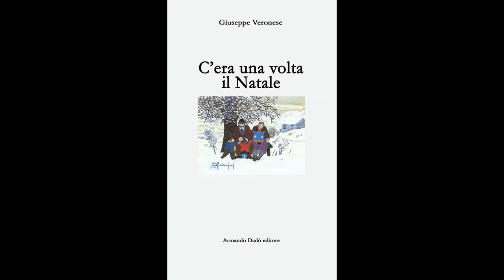RSI, Natale 1995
"C'era una volta il Natale" di Giuseppe Veronese, Armando Dadò editore, Locarno

Una raccolta di sette racconti, semplici e spontanei, che catturano il lettore per la freschezza della prosa e per il tipico intreccio delle fiabe. Sette momenti di riflessione sul Natale, dedicati non solo ai bambini, ma anche ai loro genitori…

RSI 1995, Regia di Claudio Laiso

"Nonni felici", acrilico di Giacomo Antonini